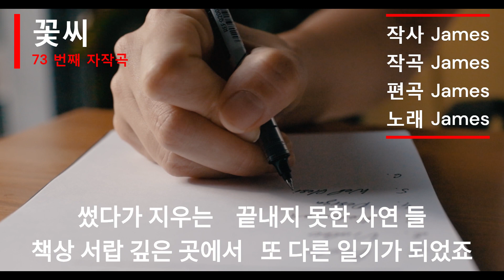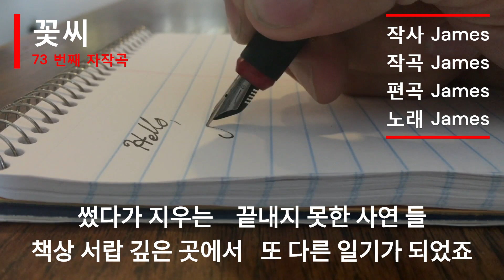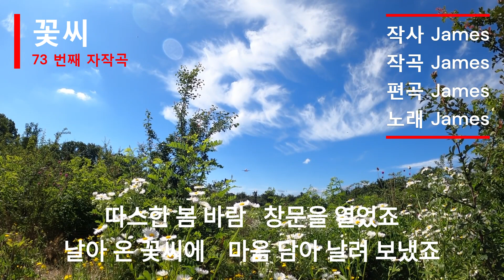꽃씨 (가이드녹음) 73번째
클래식 현악기를 바탕으로 클래식컬한 분위기로 만들어 보았습니다.
배경에 깔리는 첼로와 바이얼린 비올라의 분위기를 감상하시면 더욱 듣기 좋습니다.